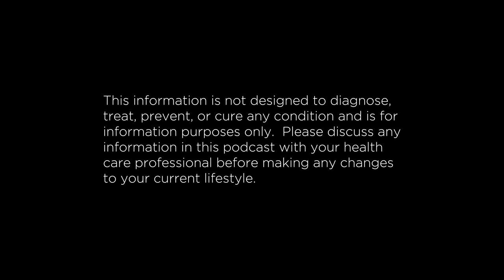T Helper Cells to the Rescue - Ep 191 - The ATP Project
In this weeks episode of The ATP Project podcast - T Helper cells to the rescue, Matt and Steve discuss the immune system and in particular how T Helper cells 1, 2, 3 and 17 work together and what happens when things go out of balance.